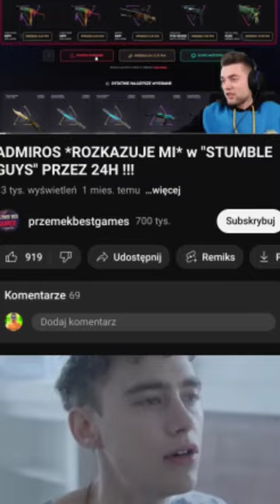PRZEMEKBESTGAMES JEST TRAGICZNY